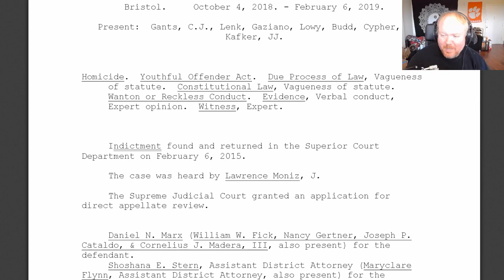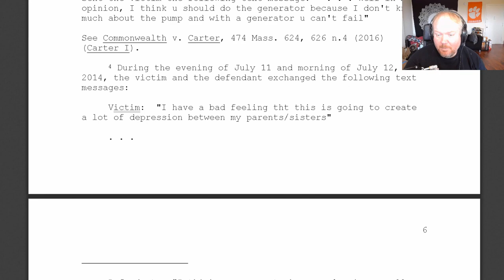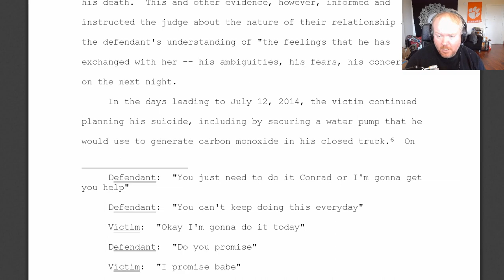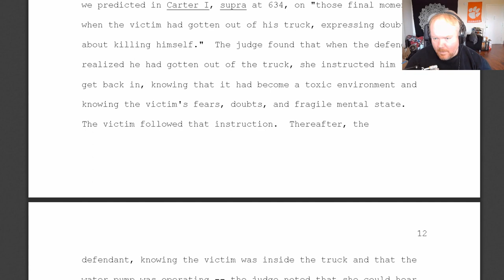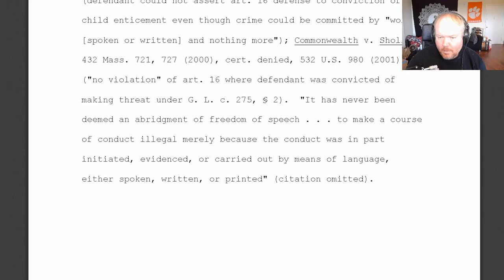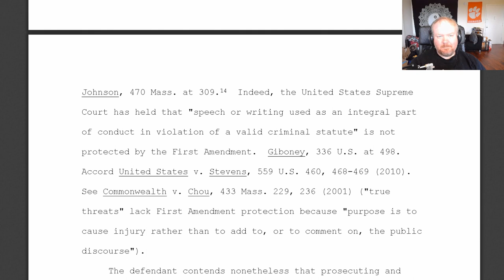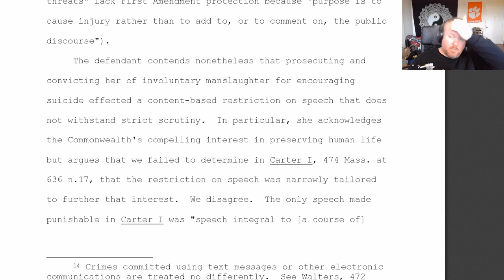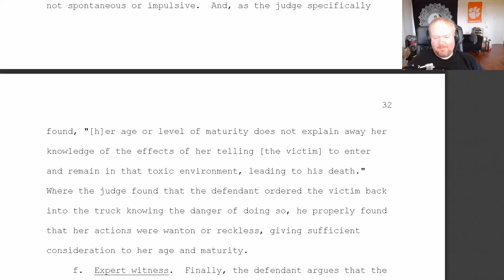Commonwealth v Carter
A young girlfriend (17) repeatedly encouraged and pressured her young boyfriend (18) to commit suicide, which in fact occurred. The repeated nature and intensity of this pressure reveals the young woman to be most decidedly not a good person.

The question before the Supreme Court of Massachusetts is whether speech alone can result in a proper criminal conviction for involuntary manslaughter.

Freedom of speech is an important principle. Today, the court deals with when freedom of speech does and should yield within the context of the criminal law.

Grab a drink - this one gets dark.